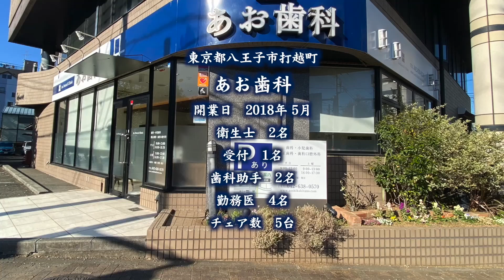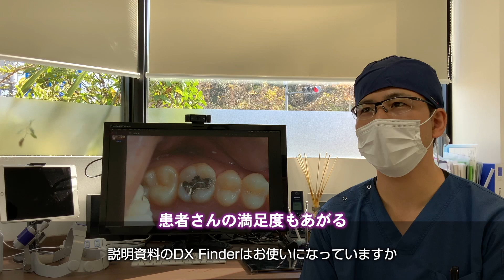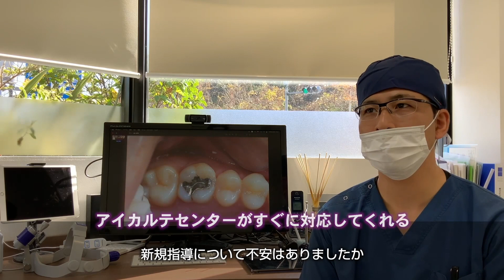Dental X[R] ユーザー事例 東京都八王子市でご開業のあお歯科さん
予約管理のDental Hub・レセプトから会計までiQalte・患者情報一元管理Dental X[R]
これら全てを導入していただいている医院さんに運用や使い勝手についてお尋ねしました。